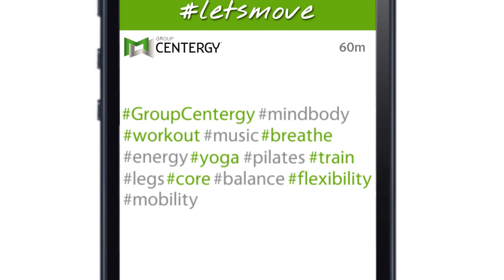Group Centergy JAN16 Trailer